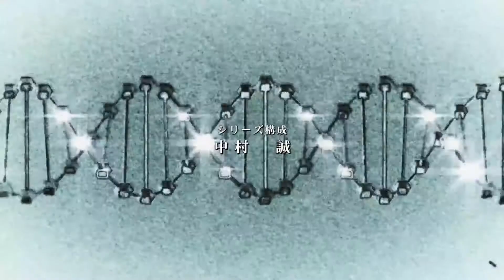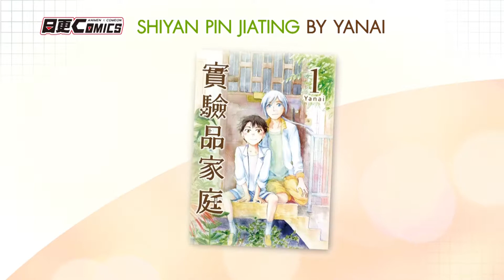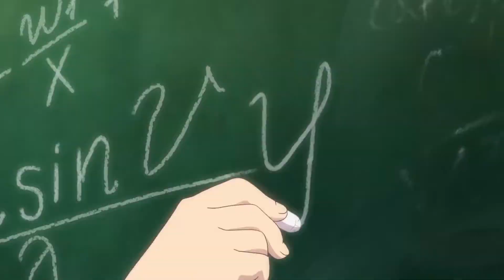[เมะน่าดู] Jikken-hin Kazoku ครอบครัวพันธุ์พิลึก [Spring 2018]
อนิเมะน่าดูประจำฤดูใบไม้ผลิ 2018 virgoneo จะพาทุกคนไปรู้จักกับครอบครัวพิลึกที่มีสมาชิกเป็นพี่น้องถูกปลูกถ่ายพันธุกรรมรูปแบบใหม่ การทดลองของพ่อแม่สุดประหลาดที่โลกไม่เคยพบเห็น ดัดแปลงจากมังงะไต้หวัน

หากมีข้อมูลใดผิดพลาด หรือมีคำแนะนำอะไรอยากเสนอแนะ ทิ้งคอมเมนท์กันไว้ได้เลยค่ะ ทางเราจะนำไปปรับปรุงและพัฒนาต่อไป

ติดตามข่าวสารและผลงาน

ขอบคุณข้อมูล myanimelist, wiki, wikia, akibatan, greenpeace.org, Landa N ,
psychoneuroticอนิเมะน่าดูประจำฤดูใบไม้ผลิ 2018 virgoneo จะพาทุกคนไปรู้จักกับครอบครัวพิลึกที่มีสมาชิกเป็นพี่น้องถูกปลูกถ่ายพันธุกรรมรูปแบบใหม่ การทดลองของพ่อแม่สุดประหลาดที่โลกไม่เคยพบเห็น ดัดแปลงจากมังงะไต้หวัน

psychoneurotic